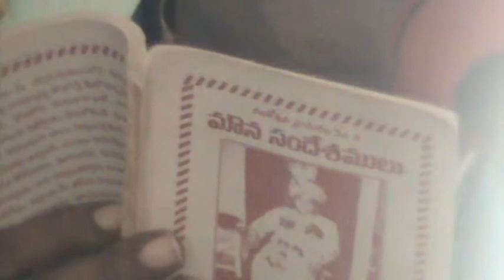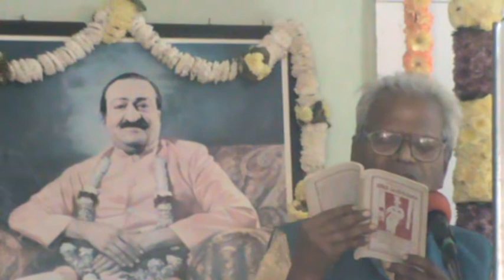M2U00741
Avatar Meher Baba Spiritual Center Vadichaleru anniversary on 11/2/2018, speech was giving by Sri Nagabhusanam garu.